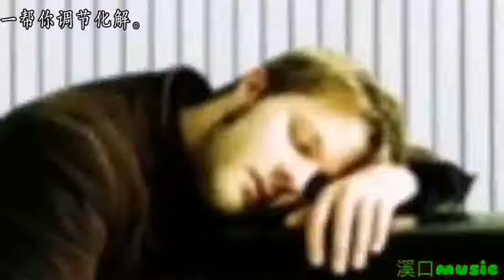高中男生在全校这么一唱，不怕没找到女朋友！全场沸腾！